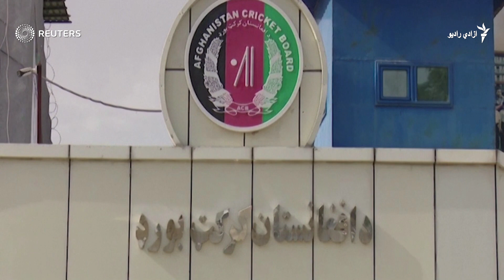اسټرالیا له افغانستان سره لوبې نه کوي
اسټرالیا له افغانستان سره خپلې ۳ یو ورځنۍ لوبې لغوه کړې.
کرکټ اسټرالیا وايي دا پرېکړه یې د افغان ښځو او نجونو د کار او تعلیم پر سر د طالبانو د بندیز په غبرګون کړې.
د دې پرېکړې د عواقبو په تړاو فریدې سیال د کرکټ بورډ له پخواني اجرایوي رییس شفیق ستانکزي سره مرکه کړې ده